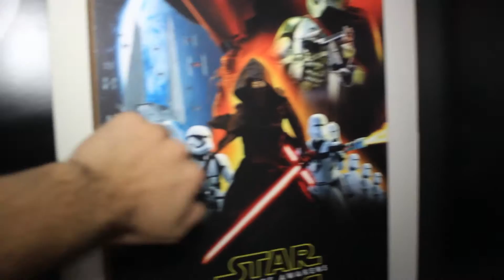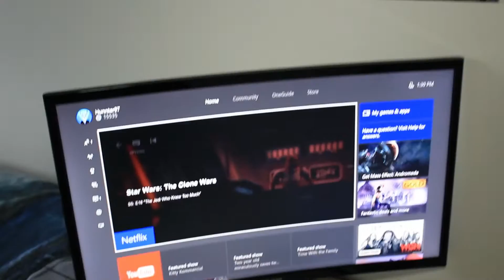Collection Update/ Apartment Tour/ Happy New Year!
I had fun with this one haha
Let me know what ya'll want to see in the future!!!
Insagram: @DaAlgonzo97